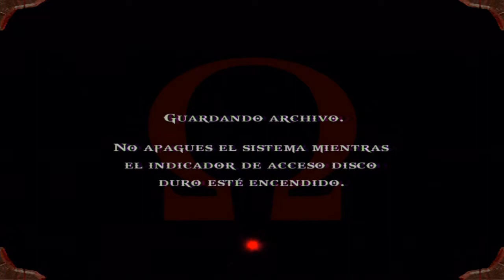Guia God of war Remaster (Modo Dios) Capitulo 21 - El colgante de Hera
Guia God of war Remaster (Ps3) en dificultad Dificil